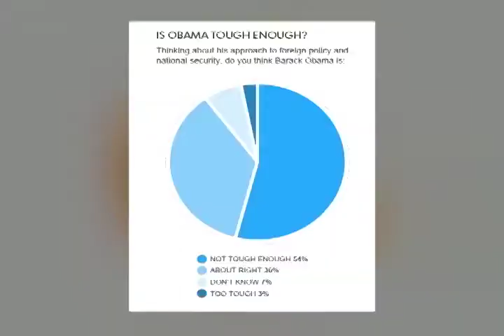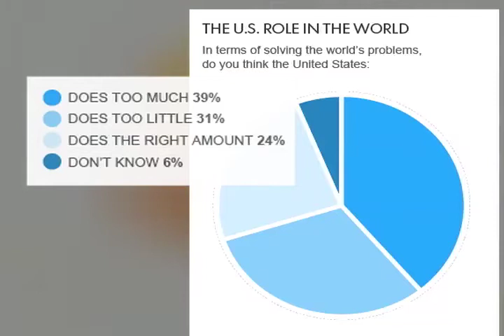Obama's no 'strategy yet' comment on ISIS in Syria sparks a political uproar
President Barack Obama has ignited fresh conservative criticism by saying "we don't have a strategy yet" for airstrikes against ISIS targets in Syria.